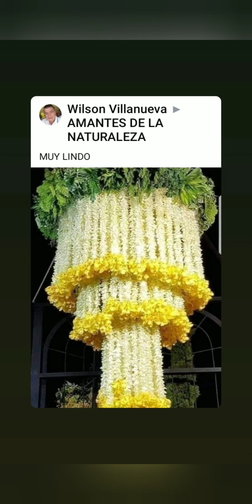Kalikupan ampingan mga kahoy dagkong tabang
Ang kakahuyan dagkong tabang aron ang yuta ug pagbaha mapugngan, polusyon babagan sa   mga mga kahoy sa kalasangan ug kapatagan, preskong hangin mahanggap sa katawhan ug mga kahayupan nga nagpuyo sa kalibutan. Husto ba mga kaigsoonan?